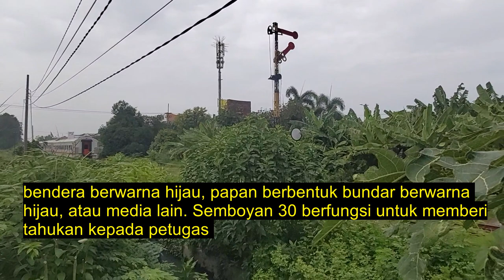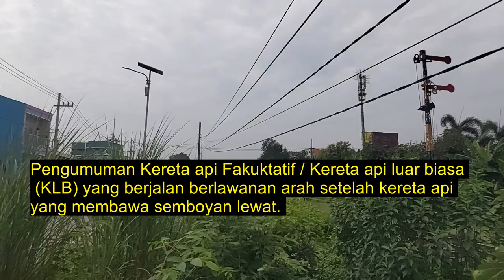Bagian 6 Hunting Kereta Api Semboyan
Semboyan 5 adalah semboyan tetap yang berupa antara lain Lengan pada sebelah kanan tiang sinyal menyerong ke atas (sinyal keluar); atau Lengan pada sebelah kanan tiang sinyal menyerong ke atas dan lengan lain mendatar (sinyal masuk); Lampu pada sinyal elektrik menyala hijau.
Persinyalan dan semboyan kereta api di Indonesia adalah  pesan atau tanda berupa isyarat tangan, suara, bentuk, warna, atau cahaya yang ditempatkan pada suatu tempat dengan makna tertentu untuk mengatur dan/atau mengontrol pengoperasian kereta api
Semboyan 5 adalah semboyan tetap yang berupa:
• Papan merah pada tiang sinyal tidak terlihat (sinyal tebeng);
• Lengan pada papan sinyal terÂ¬lihat menyerong (sinyal tebeng);
• Lengan pada sebelah kanan tiang sinyal menyerong ke atas (sinyal keluar); atau
• Lengan pada sebelah kanan tiang sinyal menyerong ke atas dan lengan lain mendatar (sinyal masuk);
• Lampu pada sinyal elektrik menyala hijau.
Semboyan 5 mengisyaratkan bahwa jalur kereta api yang akan dilewati berstatus aman, kereta api yang akan melewatinya diperbolehkan untuk melanjutkan perjalanan